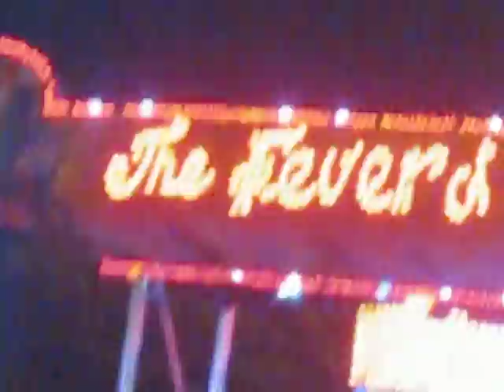GIOSTRE TERAMO 15 GIUGNO 2019 - D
Divertimento serale nella gran calura di questo
Giugno micidialmente afoso...